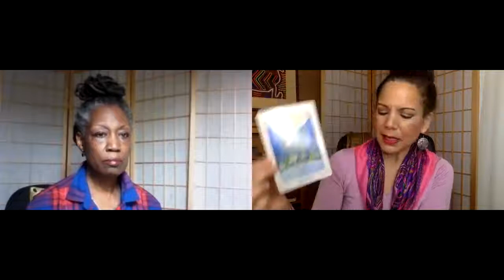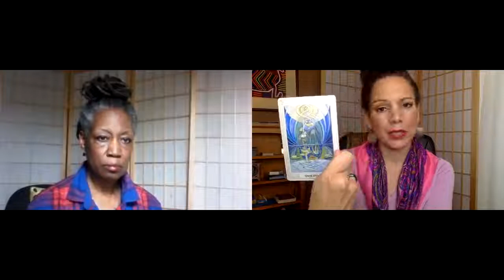Weekly Energy Update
Check out ELEMENTS of WISDOM Radio show Fridays 10 am Pacific